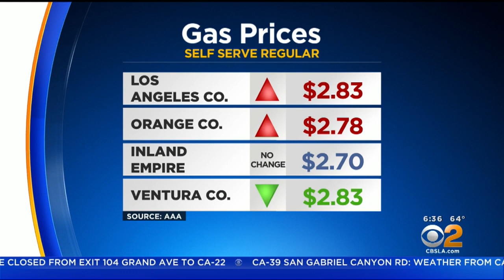LA Gas Prices Set To Rise As Lockdown Orders Eased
Angelenos who have been enjoying lower gas prices could soon see that luxury disappear.  Kandiss Crone reports.